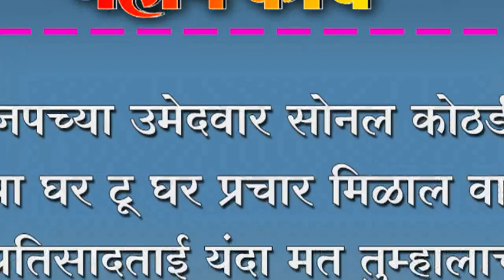भाजपच्या उमेदवार सोनल कोठडीया यांचा घर टू घर प्रचार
भाजपच्या उमेदवार सोनल कोठडीया यांचा घर टू घर प्रचार ; मिळाल वाढता प्रतिसाद. ताई यंदा मत तुम्हालाच.